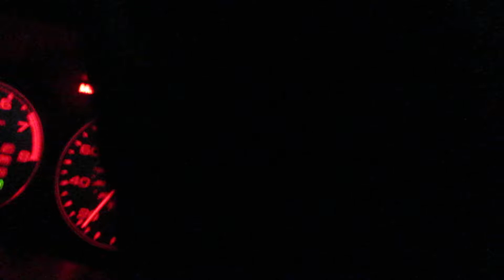Cruising the streets at after hurricane Irma